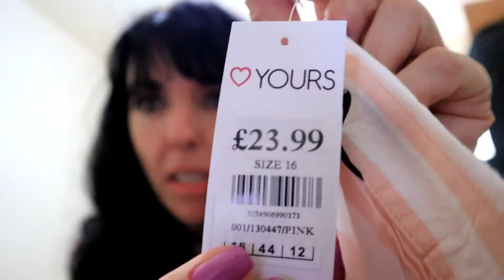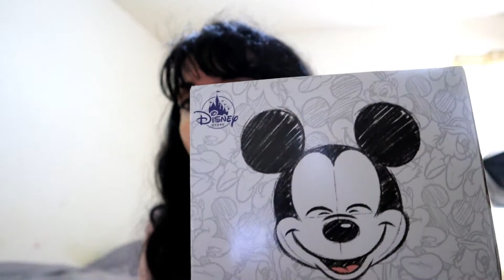MINI SHOPPING HAUL